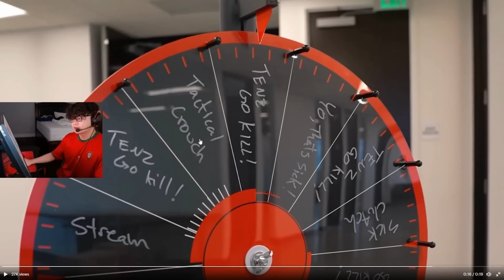C:\Sen\TenZ(vol.2)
he has too many clips for the start of January..